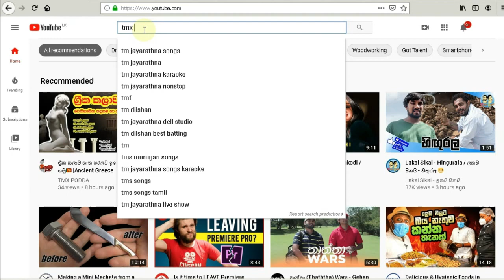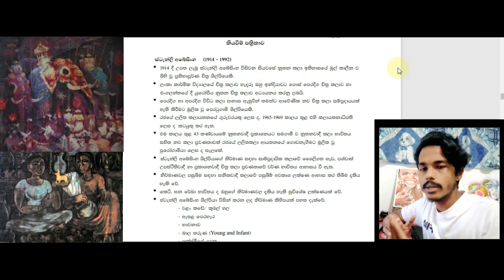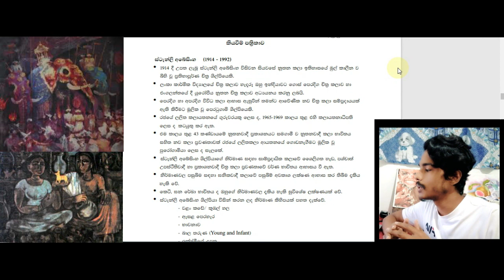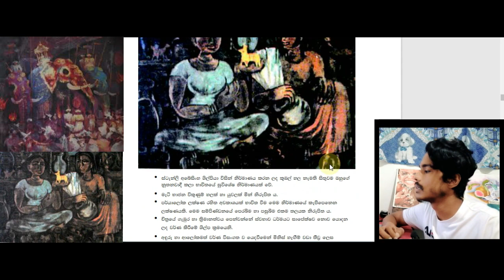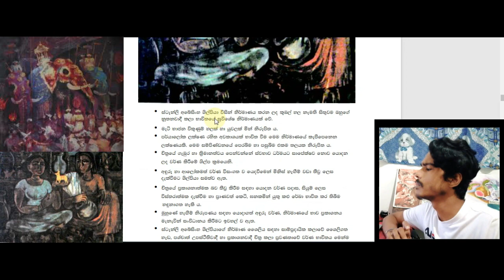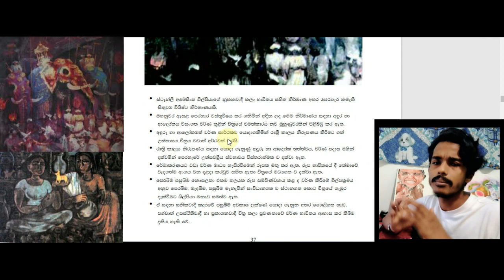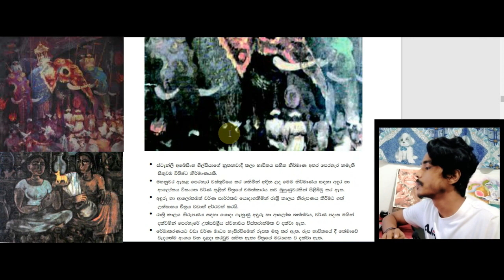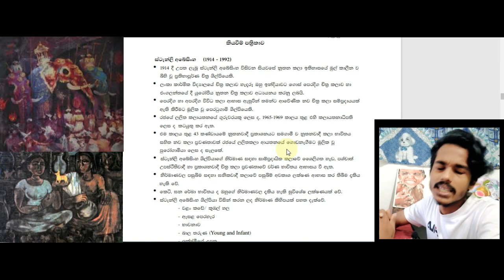O/L Art revision | Stanley abeysinghe (2021)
Art for O/L

සාමාන්‍ය පෙළ ස්ටැන්ලි අබේසිංහ  ශිල්පියාගේ  පාඩම සරලව කෙටියෙන් ඉගෙන ගමු.